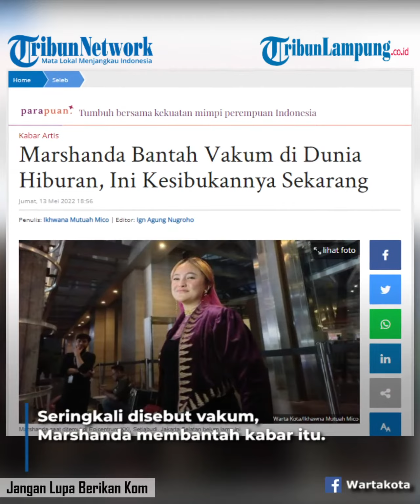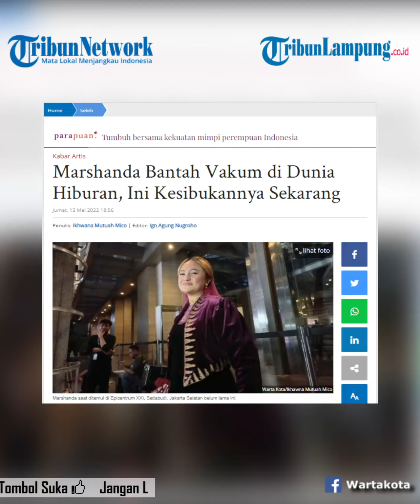Marshanda Bantah Vakum di Dunia Hiburan, Ini Kesibukannya Sekarang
marshanda | marshanda bantah vakum | vakum di dunia hiburan | berita artis | viral
TRIBUNLAMPUNG - Sudah lama Marshanda tak menghiasi layar televisi usai terakhir kali beradu akting dengan Naysila Mirdad di sinetron Orang Ketiga.
Seringkali disebut vakum, Marshanda membantah kabar itu. Menurut pemeran Lala dalam sinetron Bidadari ini, dirinya tak pernah vakum dari dunia hiburan tanah air.
"Orang menganggap aku vakum, padahal banyak yang aku kerjakan," kata Marshanda di Epicentrum XXI, Setiabudi, Jakarta Selatan  belum lama ini.
Marshanda mengatakan, salah satu kesibukannya belakangan ini, yakni mengisi sebuah webinar kesehatan.
Dalam webinar itu, ia dipercaya sebagai pembicara terkait penyakit Bipolar yang diidapnya.
Bahkan, kegiatan tersebut bisa dilakukannya setiap minggu.  Meski disibukan dengan aktivitas seperti itu, Marshanda mengaku tidak bisa meninggalkan dunia akting.
Aku cinta banget akting," ucapnya.
Lebih lanjut, Marshanda menyebut jika dirinya baru saja menyelesaikan syuting dua film, dan akan segera tayang dalam waktu dekat.